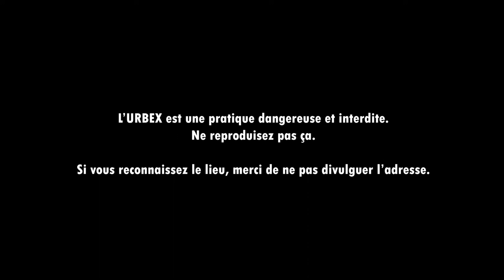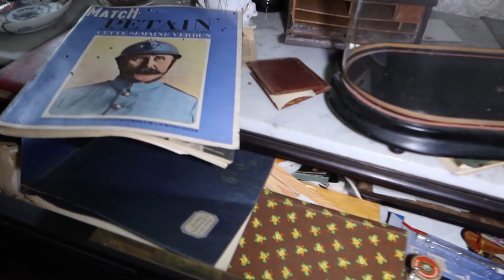TERRIFIANTE DÉCOUVERTE DANS UN MANOIR ABANDONNÉ ! (J'ai eu trop peur) - URBEX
On se retrouve aujourd'hui pour l'exploration URBEX de 3 lieux incroyables qui sont encore totalement dans leur jus... j'avais les étoiles plein les yeux en les explorant ! Vraiment DINGUE !!

Il s'agit du Manoir Antarès (aussi appelé Manoir Scorpial), de la Maison Anneliese Michel ainsi que du Manoir du Peintre.

J'espère que ça vous plaira, ce genre de contenu d'explorations vous aide à mieux patienter entre les différentes sorties d'enquêtes paranormales :)

Bon visionnage à tous et à très vite !!

► QUI SOMMES-NOUS ?